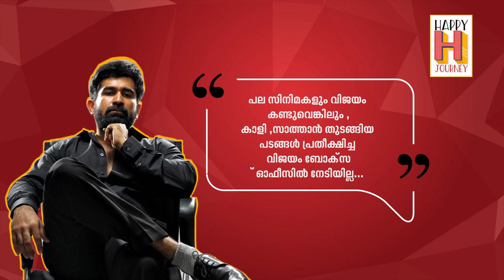CiniMini | Actor and Indian musical composer Vijay Antony | Cini Mini Quotes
Presenting Cini Mini  Quotes of Actor and Indian musical composer Vijay Antony. Sometimes funny, sometimes serious, always shareable

Happy Journey stands for Travel & Living Channel which helps to reveal the places unexplored near you. We recommend Food and, Travel suggestions that we know. and maybe much more.